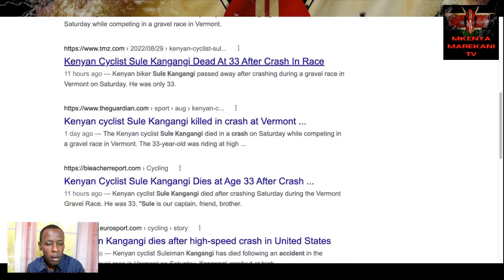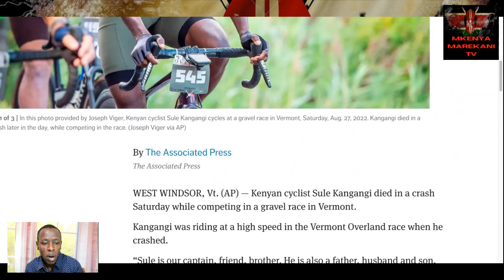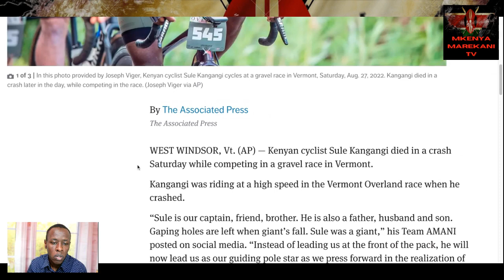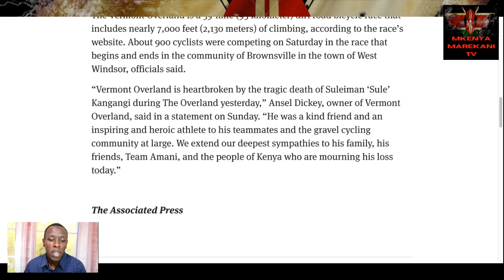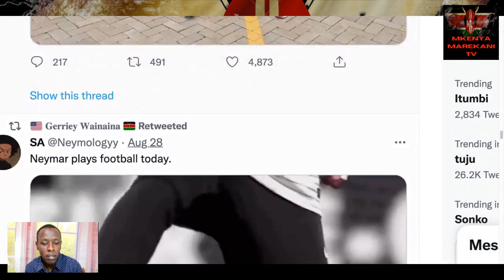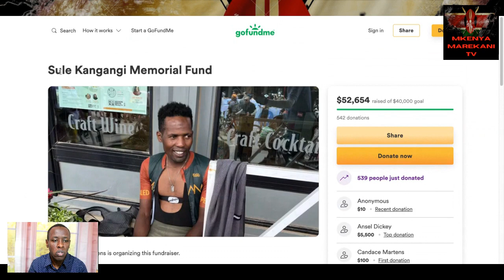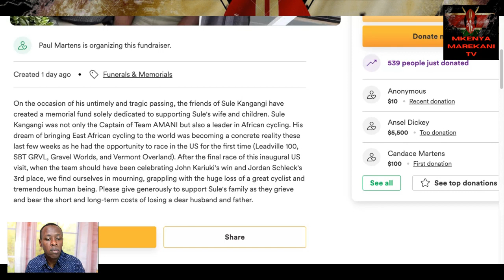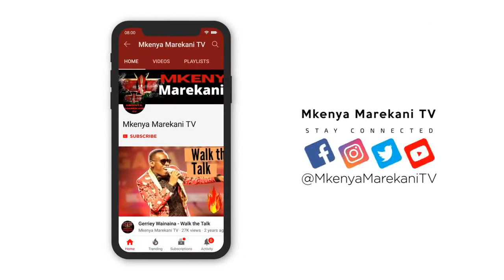Sule Kangangi Kenyan cyclist dies in crash during gravel race in Vermont USA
Kenyan Team AMANI leader was wrapping up United States gravel racing block at The Overland when crash occurred
Sule Kangangi died after a crash at The Overland gravel race in Vermont on Saturday, where the Kenyan cyclist was in the final leg of a racing block in the United States with Team AMANI.

“We are completely heartbroken by the tragic death of Suleiman “Sule” Kangangi during The Overland yesterday,” said race organisers in a statement on Instagram. ”He was a kind friend and an inspiring and heroic athlete to his teammates and the gravel cycling community at large.
The 33-year-old was the captain of Team AMANI – a non-profit organisation that promotes inclusivity in cycling and creates opportunities for riders based in Africa – as it undertook the block of gravel racing in the United States.

Kangangi, who had raced on the road for many years before turning his focus to gravel and off road events, started his US racing with the Leadville Trail 100 MTB on August 13 before joining his teammates – John Kariuki and Nancy Akinyi of Kenya and Jordan Schleck of Uganda – for SBT GRVL in Colorado on August 14, Gravel Worlds in Nebraska on August 20 and The Overland, which took place on Saturday August 27.

“Sule is our captain, friend, brother. He is also a father, husband and son,” said Team AMANI on Instagram. “Gaping holes are left when giant's fall. Sule was a giant.

“Instead of leading us at the front of the pack, he will now lead us as our guiding pole star as we press forward in the realization of his dream.

“Pumzika kwa amani Sule, you shall always be with us.”

“Sule Kangangi was not only the Captain of Team AMANI but also a leader in African cycling,” said the page. “His dream of bringing East African cycling to the world was becoming a concrete reality these last few weeks as he had the opportunity to race in the US for the first time.”

“After the final race of this inaugural US visit, when the team should have been celebrating John Kariuki's win and Jordan Schleck's 3rd place, we find ourselves in mourning, grappling with the huge loss of a great cyclist and tremendous human being.”

All of the Cyclingnews team extends deepest sympathies to Kangangi’s family, friends and teammates.
“We extend our deepest sympathies to his family, his friends, Team AMANI, and the people of Kenya who are mourning his loss today.”